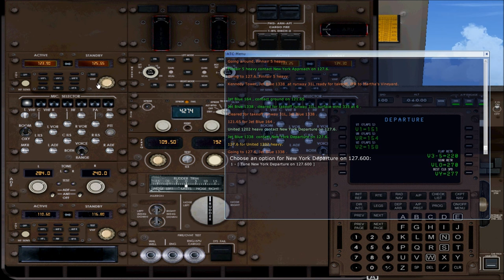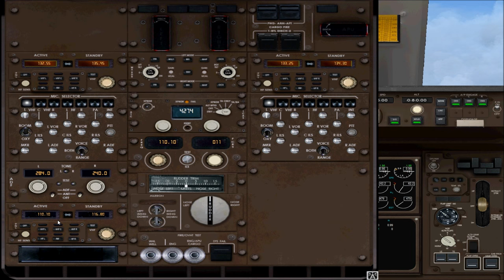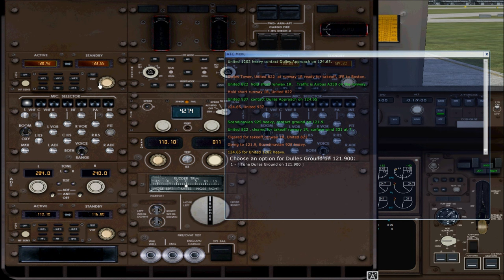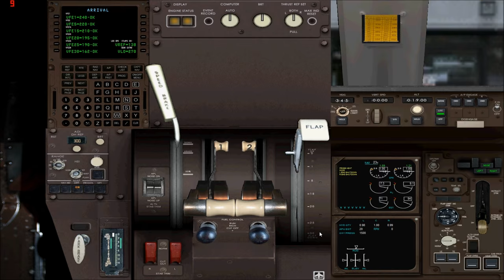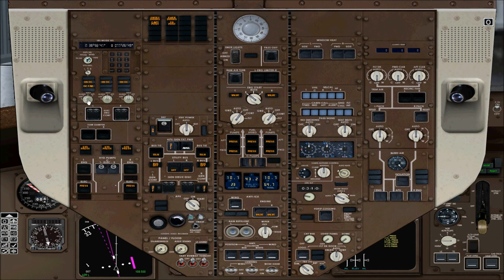Puhutaan Päälle: Microsoft Flight Simulator X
Pidemmän kaavan kautta mennään kun Pii lentää lyhyen reittilennon ja Proffan kärsivällisyyttä koetellaan ankarasti.